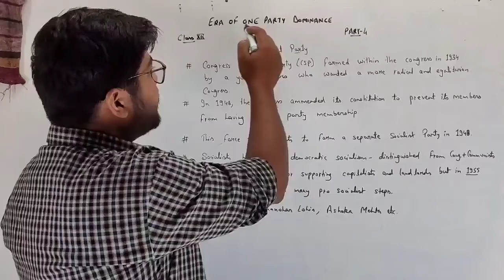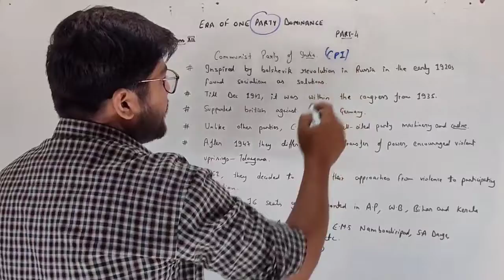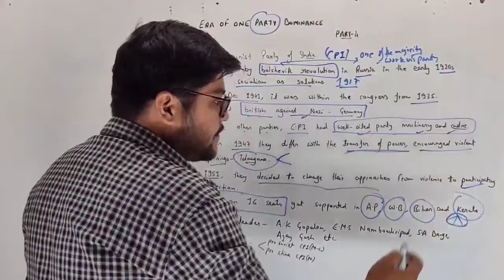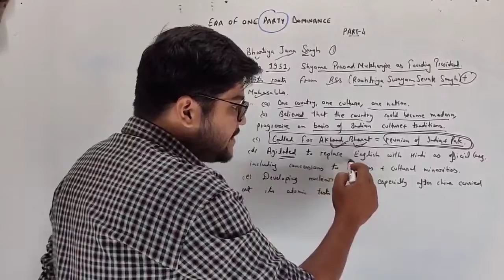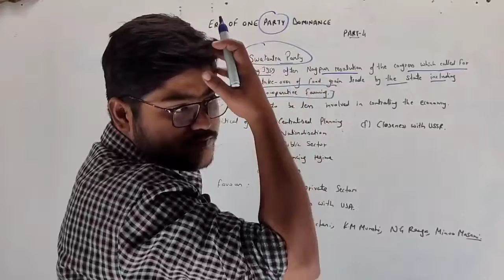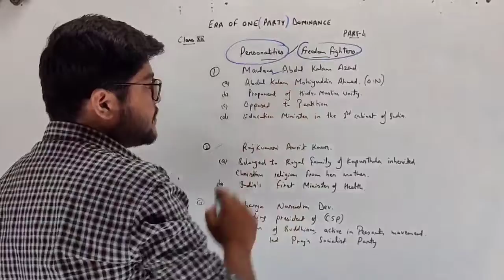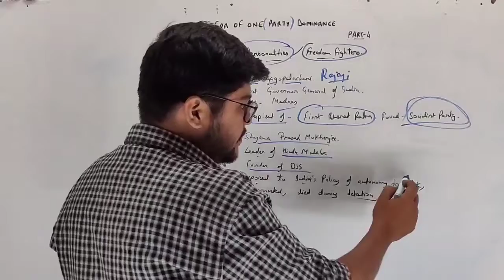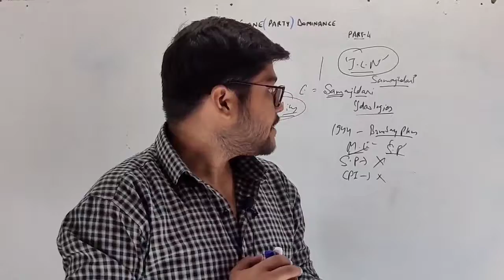CH - 2 PART-4 Term-2,class 12th political science 🙏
watch previous chapter